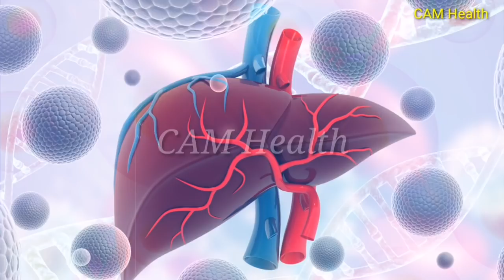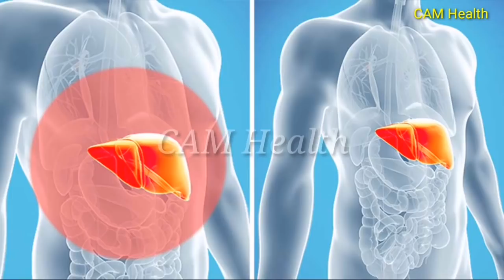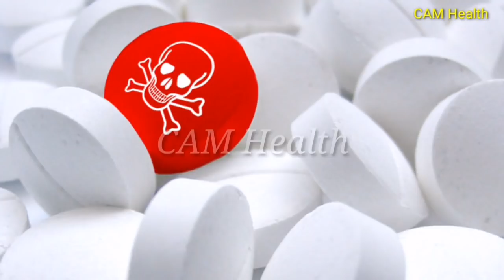រាងកាយមនុស្សក៍ផលិតជាតិពុលរាល់ថ្ងៃដែរ /CAM Health/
នៅក្នុងវីដេអូនេះនិយាយអំពី រាងកាយមនុស្សក៍ផលិតជាតិពុលរាល់ថ្ងៃដែរ ។

👉បើបងប្អូនមានចម្ងល់ទៅនឹងបញ្ហាសុខភាពឬក៍ចម្ងល់ផ្សេងៗបងប្អូនអាច comment ខាងក្រោមបាន។ ឬក៍អាចទាក់ទងតាមរយះលេខខាងក្រោម:
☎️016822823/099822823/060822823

🙏សូមអរគុណ!